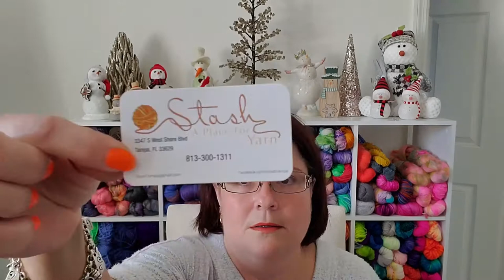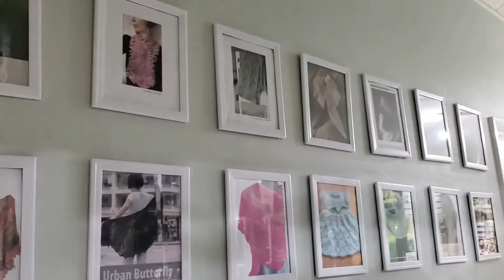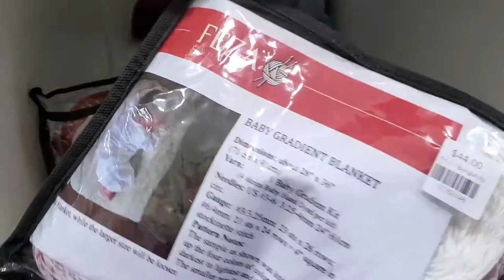Shop With Me At 𝗦𝘁𝗮𝘀𝗵 𝗔 𝗣𝗹𝗮𝗰𝗲 𝗙𝗼𝗿 𝗬𝗮𝗿𝗻 𝗧𝗮𝗺𝗽𝗮 | Let's Talk Alpaca Fiber!!! | Blooper!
So today we go on Tour #3 at Stash A-Place-For-Yarn in Tampa.  It's a great store and I look forward to hearing what you think and seeing what your favorite is.  I also hope you enjoy today's Let's Talk topic, Alpaca Fiber.  I have the links to the store down below.  Let me know if you have any questions!

Timestamps:
Intro To Field Trip #3 Stash Tampa          2:24
Video Tour of Stash Tampa                     11:20
Going Over Items From Stash Tampa    23:26
Let's Talk Fiber - Alpaca Fiber                  35:23

Yarn Brands I showed after the tour:
Fiber Seed
Fat Bunny
Mad Tosh

If You Wish to Send Happy Mail Postcards & Letters , Send It To:
Natalie Mikell
9355 113th St. N. #8374

925 Sterling Silver Box Chain 30" Necklace
10 pc Tape Measure Set
240 Piece Stitch Marker Set